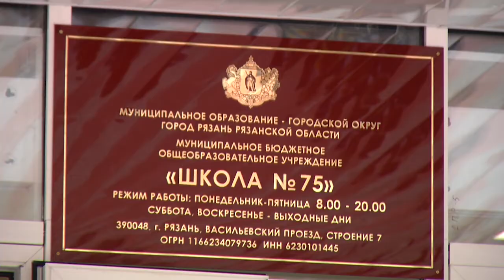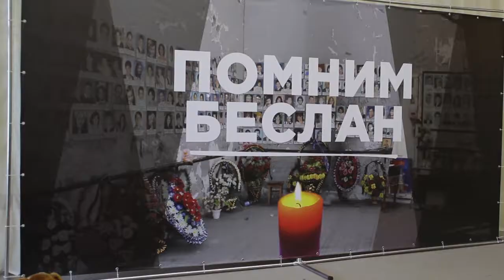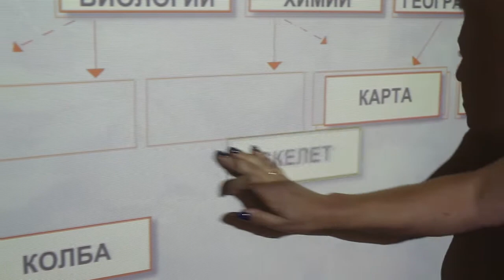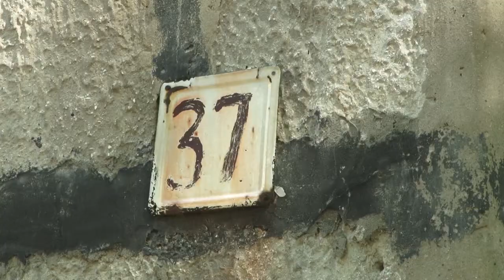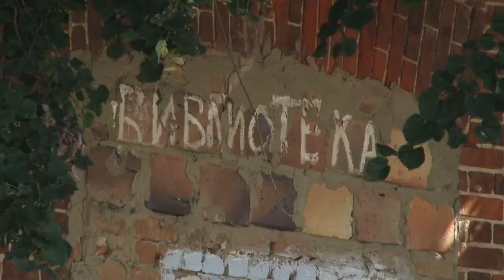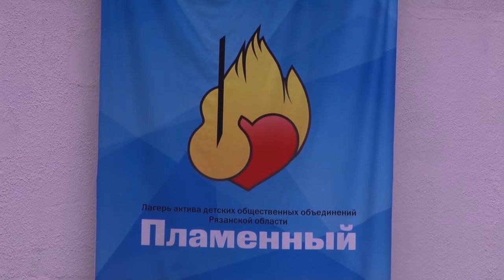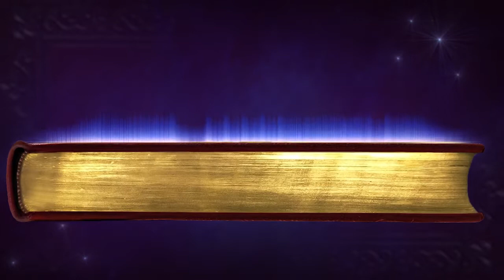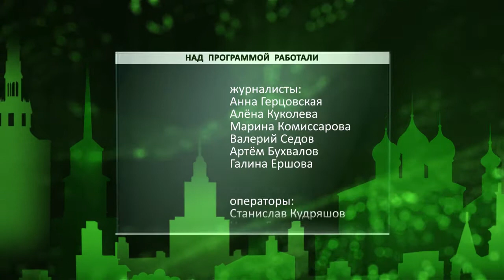Неделя города - новости Рязани 02.09.17